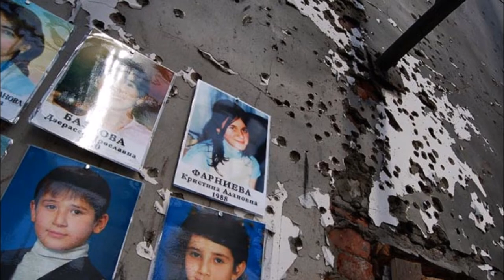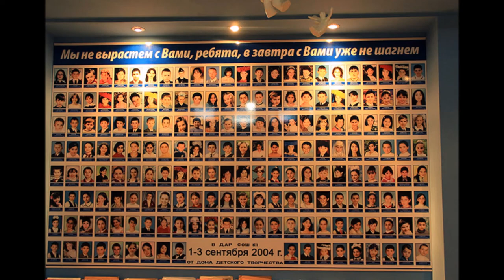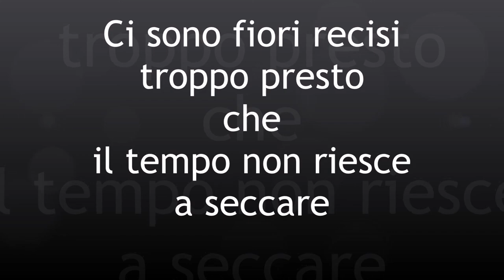Children of Beslan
scritta in ricordo dei bambini di Beslan